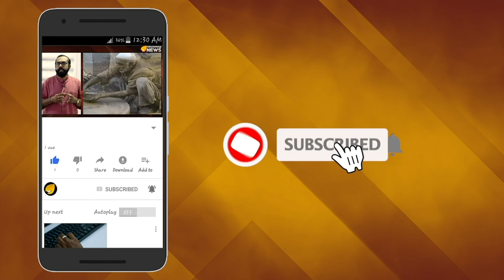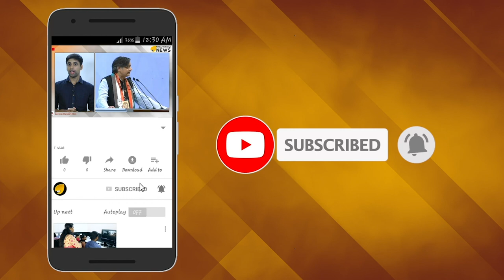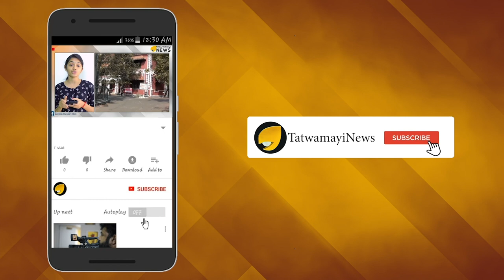ആ മലയാളി ലേഡി ഡോക്ടര്‍ എവിടെ? ഇരുട്ടില്‍ തപ്പി ന്യൂയോര്‍ക്ക് പോലീസ്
വേൾഡ് ട്രേഡ് സെന്റർ ആക്രമിക്കപ്പെട്ടത് 2001 സെപ്റ്റംബർ പതിനൊന്നിനാണ്. അന്ന് കാണാതായ അമേരിക്കൻ മലയാളി യുവതി എവിടെയെന്നാണ് ഇപ്പോള്‍ ലോകം ആശങ്കയോടെ ചോദിക്കുന്നത്. സ്‌നേഹ ആൻ ഫിലിപ്പെന്ന അമേരിക്കൻ മലയാളി ഡോക്ടറെയാണ് അന്ന് കാണാതായത്.